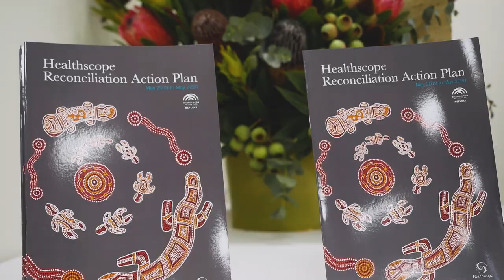Healthscope launches its Reconciliation Action Plan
Healthscope launched its RAP during National Reconciliation Week at The Victorian Rehabilitation Centre. Wurundjeri Elder, Uncle Colin Hunter; local consumer representative, Bob Jenkins; and Indigenous dance group, Culture Evolves, joined Managing Director and Chief Executive Gordon Ballantyne and other members of Healthscope’s executive and dedicated team of staff, nurses and doctors to launch the RAP.